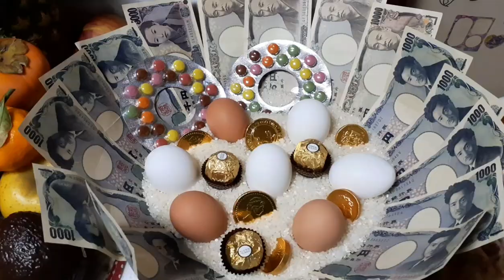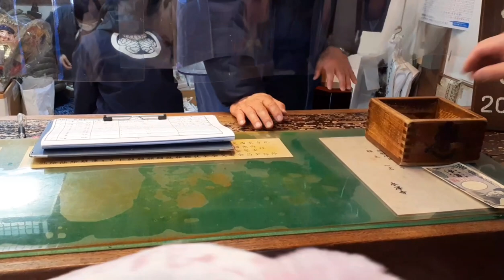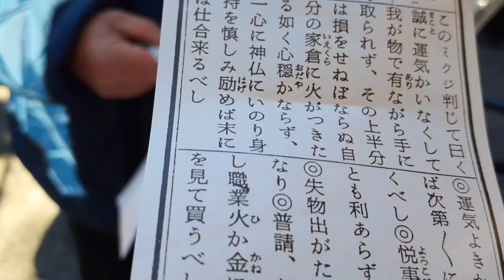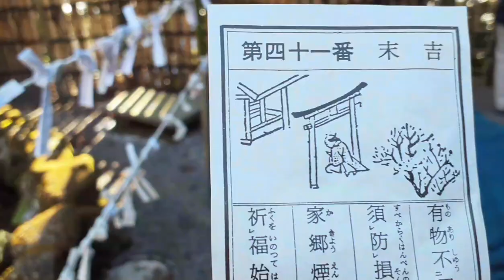Japan New Year Tradition(Japan Temple at Mizusawa ji Gunma